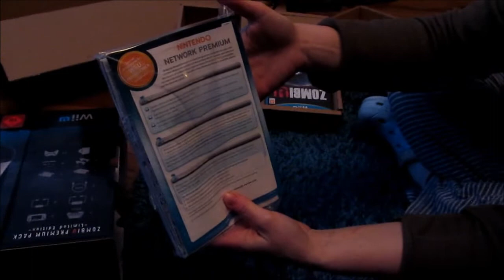Unboxing Wii U Premium Zombie Pack ZombiU limitiert / Deutsch-German!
Ich packe die neue Wii U Premium Zombie Pack limitert aus! Seid dabei!